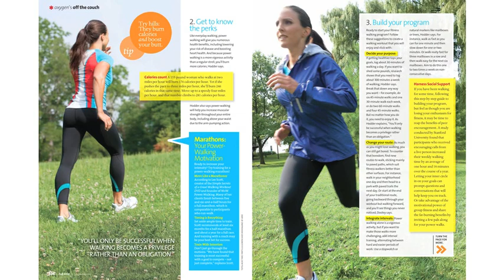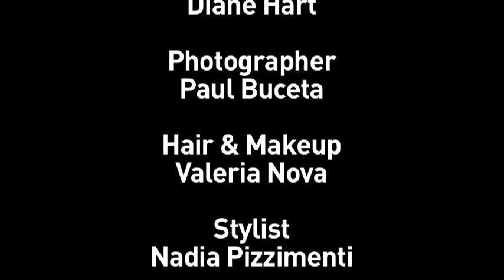Fitness Model Allie McKee Talks Cardio in Oxygen's Off the Couch! Special Issue.mov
Fitness model Allie McKee talks about the importance of cardio during a shoot for Oxygen's Off the Couch! Special on newsstands October 5, 2010!